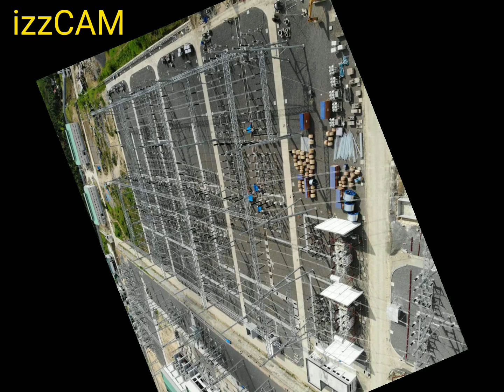MINDANAO-VISAYAS INTERCONNECTION PROJECT (NGCP) at DUMANJUG, CEBU UPDATE as of MARCH 16, 2023